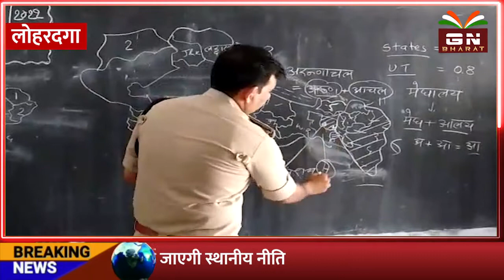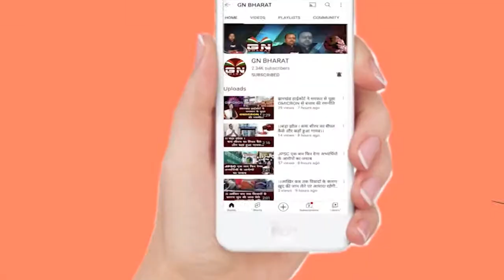Lohardaga || लोहरदगा की हालात को सुधार रहे हैं DSP, ड्यूटी के साथ विद्यार्थियों को भी पढ़ा रहे